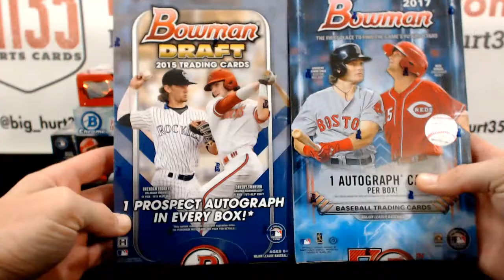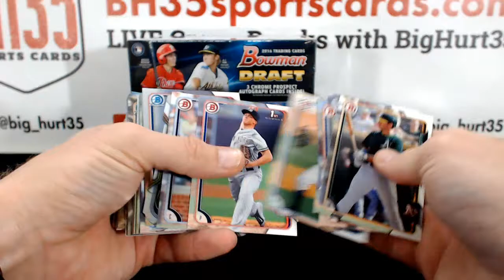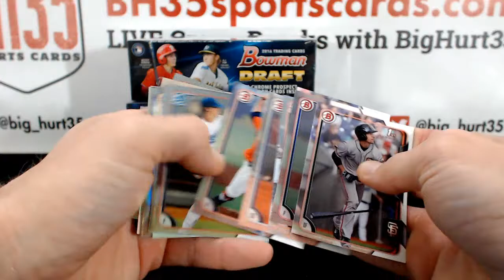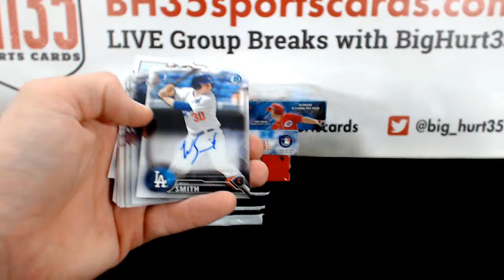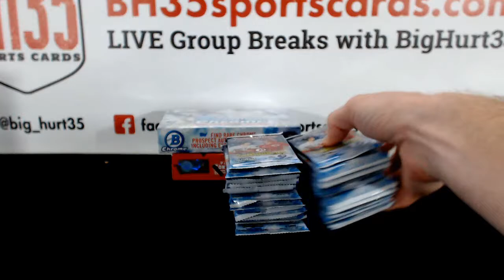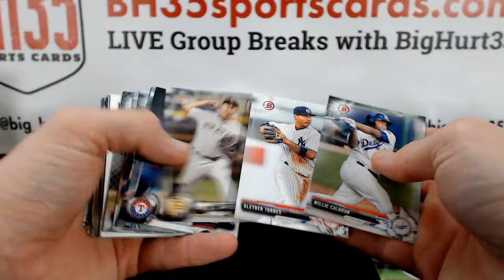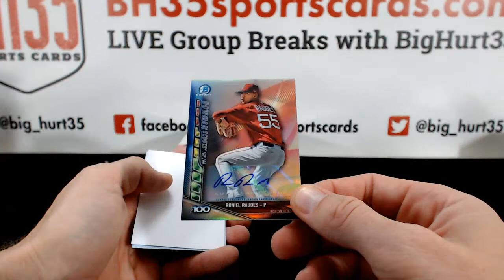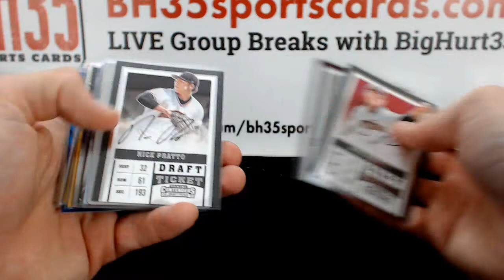5 Box Prospect Mixer | Random Teams #1 25 Total Spots